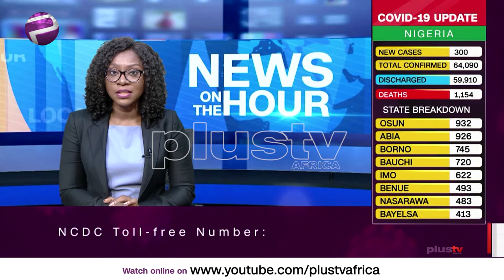Prospective NYSC Members to Undergo COVID-19 Test – NCDC (NEWS | NIGERIA)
Prospective NYSC Members to Undergo COVID-19 Test – NCDC